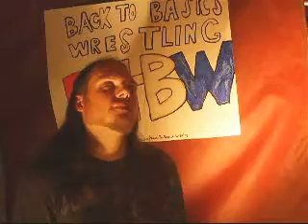Another installment of BtBW Costume Chaos interviews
In this segment, Viggo LeBeau gives his thoughts on Costume Chaos on October 22, 2011 and how he feels about possibly winning the Prestige Championship in the epic Rumble match.